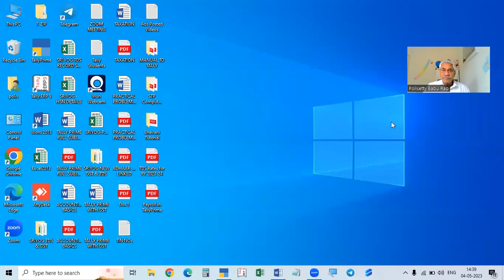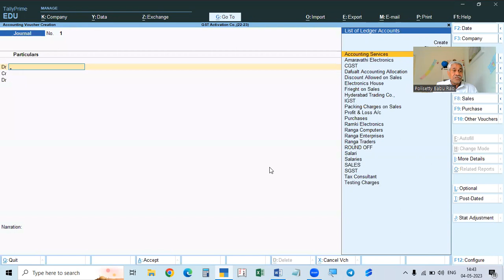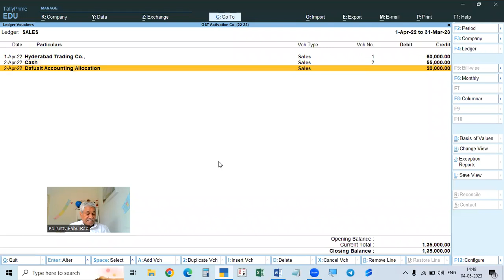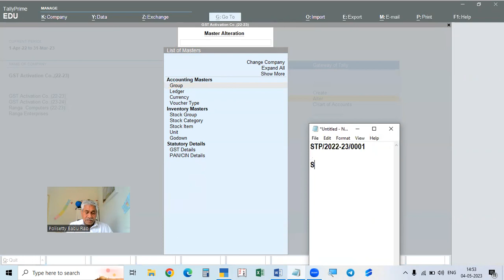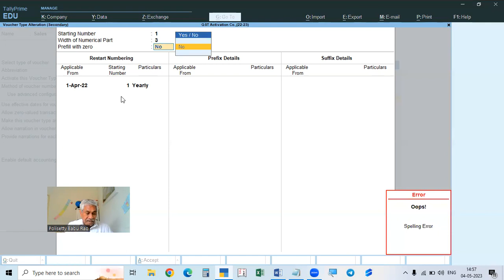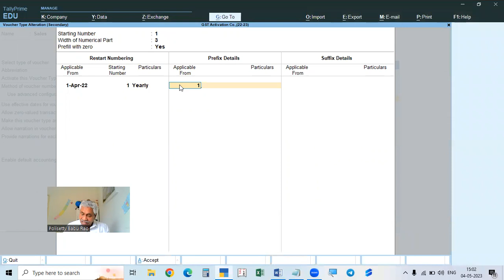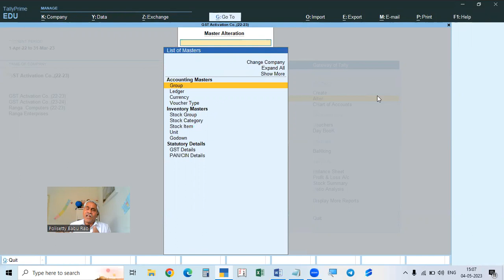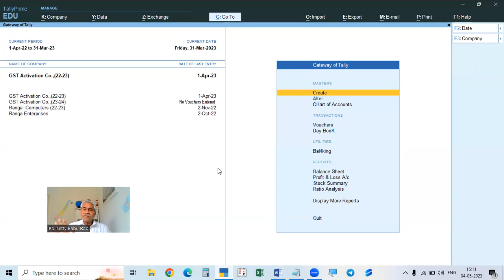85. How to Set Invoice Number to Manual or Automatic or Special Format in Tally Prim | TELUGU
How to Set Invoice Number to Manual or Automatic or Special Format in Tally Prim | TELUGU | Smart Tally Prime

Dear  Students and Working Accountants,  in this video I Discussed How to Set Invoice Number to Manual or Automatic and Special Format  in Tally Prime  in TELUGU.   Watch   all videos  carefully and  get expert knowledge of Accounting and GST || Watch videos till end and this is totally FREE |||

Offline and Online Classes are also Provided in HYDERABAD.